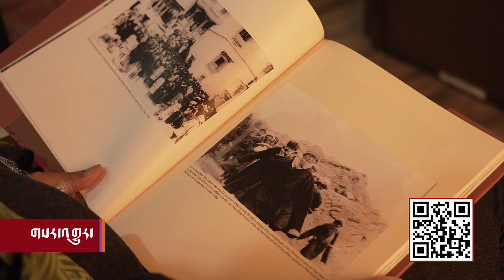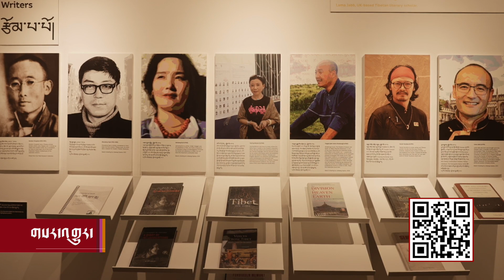Sikyong Penpa Tsering officially inaugurated the New Tibet Museum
དེ་རིང་སྤྱི་ཟླ་༢པའི་ཚེས་༩ཉིན་བོད་མིའི་སྒྲིག་འཛུགས་ཀྱི་སྲིད་སྐྱོང་སྤེན་པ་ཚེ་རིང་གིས་གངས་སྐྱིད་སྐྱིད་གཤོངས་སུ་གསར་རྒྱག་གནང་བའི་བོད་ཀྱི་འགྲེམས་སྟོན་ཁང་དབུ་འབྱེད་དང་། བོད་ཀྱི་འགྲེམས་སྟོན་ཁང་དབུ་འབྱེད་གནང་ཐུབ་པ་འདི་སྤྱི་ལོ་༢༠༡༧ ལོར་བཀའ་ཤག་སྐབས་གོང་མའི་ཐུགས་འགན་ལ་བརྟེན་་ནས་བྱུང་བ་རེད་ཅེས་གསུངས་གནང་སོང་།
During the Inaugural ceremony Sikyong appreciated  former Kashag for initiating the New Tibet Museum Project. He said the aim of opening the museum is to make it possible for the visitors to know about the Tibetan culture and History and also the present status of Tibet.He also mentioned that His Holiness the Dalai Lama is in very good health and Tibetans inside Tibet and outside need not to worry.
Tashi Phutsok Director of the Tibet Museum said China is making false narrations about Tibet all over the world, so this Museum is to showcase the real Tibetan Status.